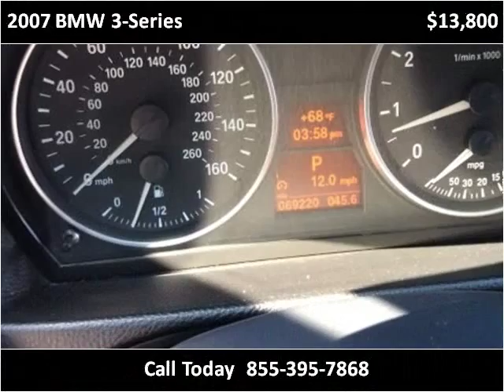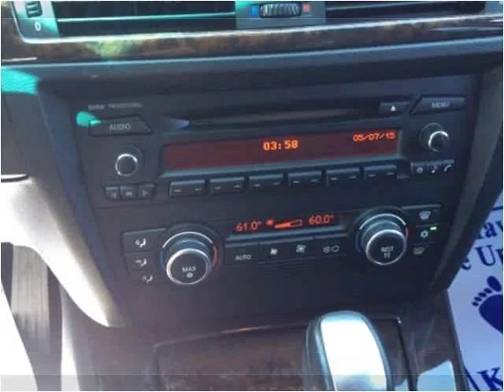2007 BMW 3-Series Used Cars Boaz AL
This 2007 BMW 3-Series is available from Lowery Brothers Motors.